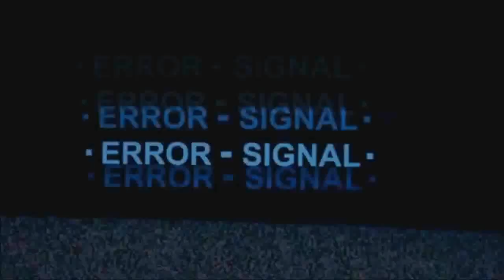South Park Season 23 Episode 6 REACTION "Season Finale"